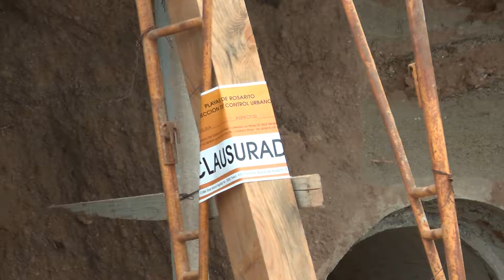Aroldo Renteria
01 Agosto 2017 Complejo Costa Bella se encuentra ubicado al sur de Rosarito  persona de origen Ucraniano esta realizando movimientos de tierra sin ningún permiso.